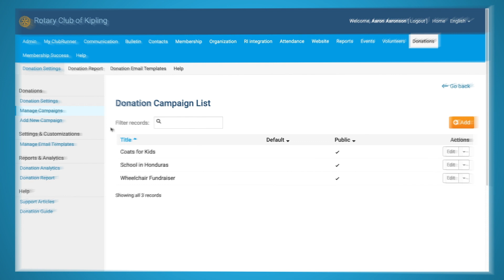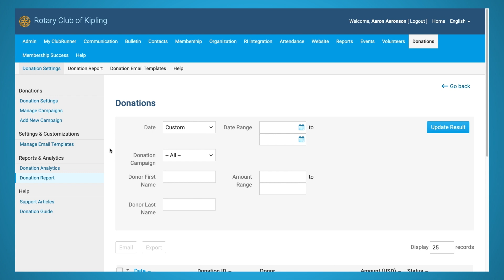Donations | ClubRunner Updates 2023